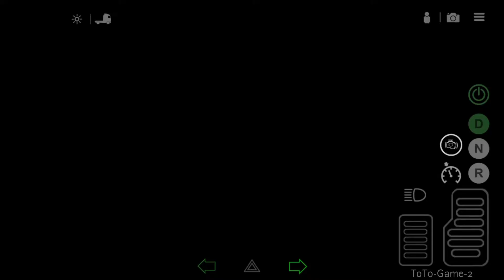Nouvelles livraison sur Universal Truck simulator/epi4/Mobile/Fr